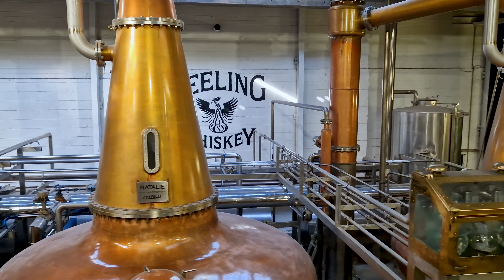Heart of Eire: Views of Ireland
Wander through the vibrant streets of Dublin's Temple Bar region, where the city's lively spirit comes to life in colorful buildings, lively pubs, and bustling streets. Experience the art of Irish whiskey-making at the Teeling Distillery, where tradition meets innovation in every sip.

Marvel at the stunning serenity of Glendalough Lakes, nestled amidst lush green valleys and ancient monastic ruins. Stand in awe at the edge of the world-famous Cliffs of Moher, where rugged cliffs meet the roaring Atlantic, offering breathtaking panoramic views.

Delve into Ireland's deep historical heritage with a visit to the Book of Kells, a masterful illuminated manuscript dating back to the 9th century, and gain a deeper appreciation for the country's rich artistic history.

End your journey on a high note at the Guinness Storehouse, where the art of brewing meets modern museum design. Experience the magic behind the world-famous stout and enjoy a panoramic view of Dublin from the Gravity Bar.